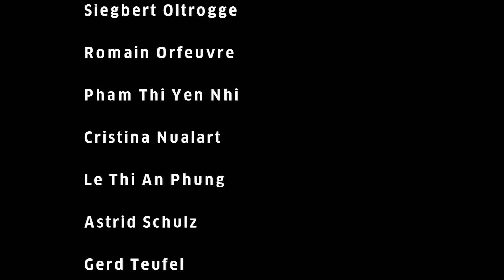Đà Nẵng: COASTAL City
Herausforderungen einer nachhaltigen Stadtentwicklung. Fotoband von Michael Waibel, Universität Hamburg.
Challenges of sustainable urban development. Photo book by Michael Waibel, Hamburg university.
Thách thức đối với phát triển đô thị bền vững. Sách ảnh do Michael Waibel, Đại học Hamburg chủ biên.

Waibel, M. (ed.) (2016) Đà Nẵng: COASTAL City. Sách ảnh / Fotobuch / Photo Book. 1st edition. Book series PAZIFIK FORUM of the Association of Pacific Studies; Volume 16, Fine Art Publishing House, Hanoi / Vietnam, 304 pages. ISBN 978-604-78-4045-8.